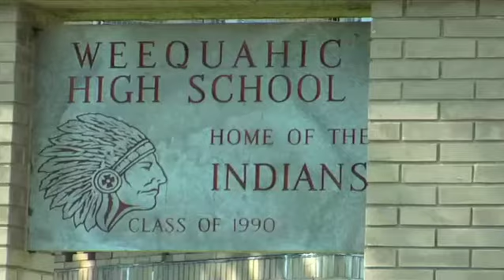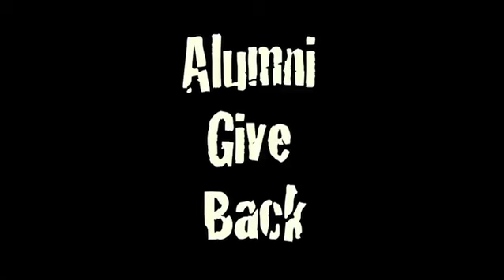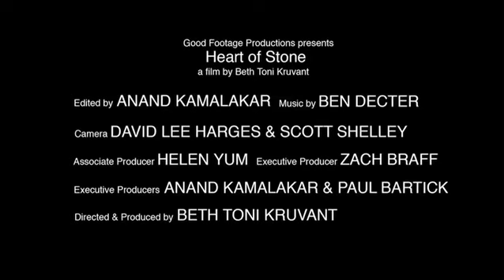Heart Of Stone - Trailer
Trailer of Award Winning Documentary HEART OF STONE